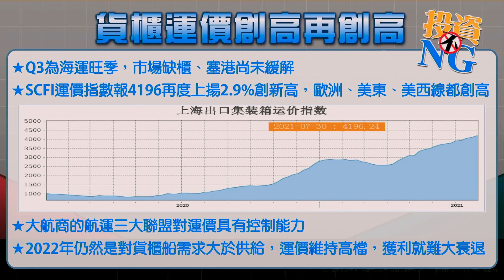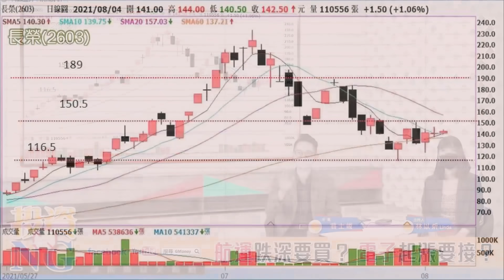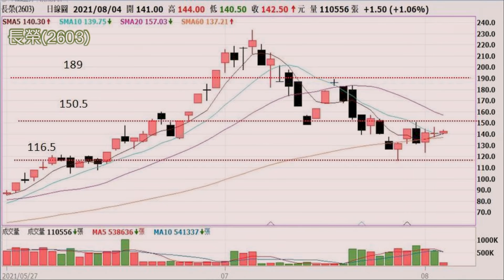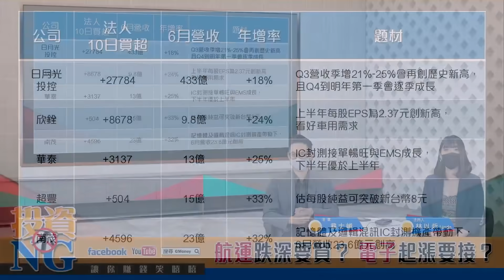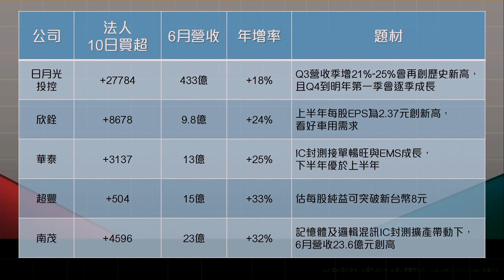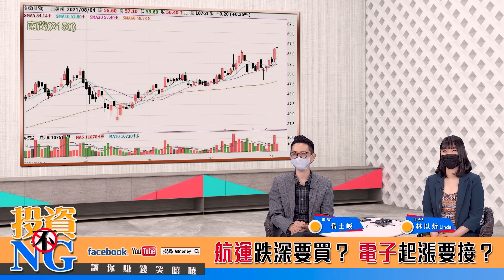【投資不NG】ep112 航運跌深要買？電子起漲要接？｜林以炘｜翁士峻｜GMoney (記得開啟字幕喔)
航運死了嗎?
套牢要認賠殺了嗎?
其實運價還在漲
獲利會更好
低檔利空反而要接
資金回流電子
找的是估值較低成長股
還只鎖在車用、IC設計嗎?
日月光獲利佳引爆觀注
IC封測就被市場鎖定
IC封測還要注意那些?
欣銓、華泰、超豐、南茂

來　賓：翁士峻